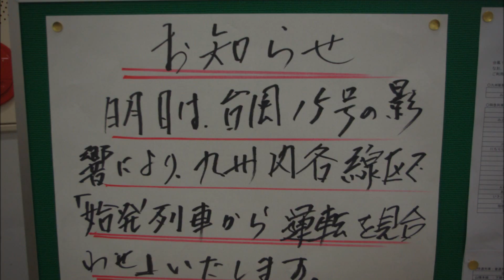［駅構内放送］ 波多江駅構内放送 台風15号の影響によるJR九州在来線全線運休お知らせ放送 ホーム収録ver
平成27年8月24日収録
波多江駅構内放送
台風15号の影響によるJR九州在来線全線運休のお知らせ放送です。なお、列車発車時にホームで録音したため、列車の音が入っていますが、ご了承ください。